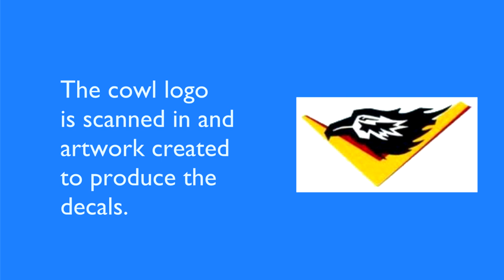Tamiya Skyraider build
Building Tamiya 1/48 Skyraider.